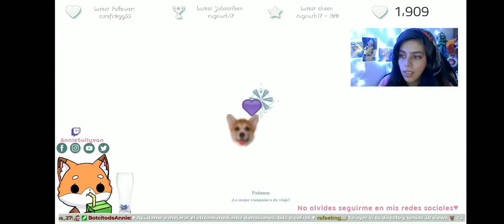la líder del clan en otros juegos.. Annie sullivan. genshin impact